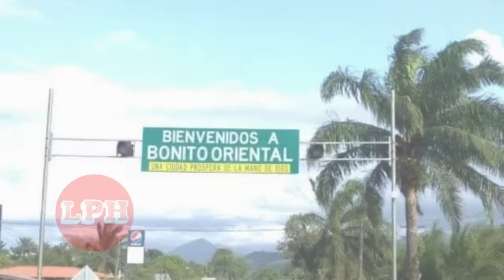Devis y JOH cuentan cómo fue esta famosa fiesta en Colón a la que fueron invitados